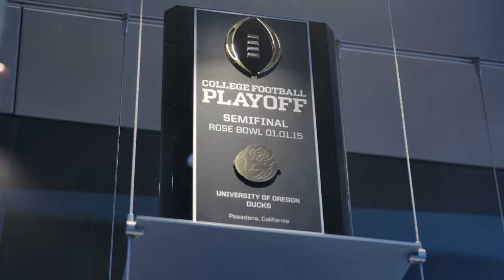Educating Student Athletes | Interview with Head Coach Dan Lanning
This spring, Laura Lee McIntyre, Dean of the College of Education, sat down with University of Oregon Football Head Coach Dan Lanning to discuss how his background in education has shaped his coaching style and relationship with his student athletes.

0:00 - Intro
0:35 - Utilizing Background in Education
1:18 - Teacher Turned Coach
2:06 - Prioritizing Mental Well-Being Off The Field
3:14 - Creating Community
3:57 - Advice for Past Self
4:32 - Outro